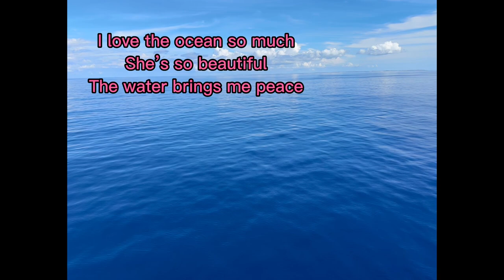Video Dairy:Chapter 1.1 - Family Cruise - a light vacation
Todays video is a new series im calling the video dairies and this is episode 1: a family cruise 🚢
Spam @kayyssecretcloset
Music used
FQA🥰
Age: 19
Height: 5’2
Birthday: April 14th a.k.a BIG ARIES ♈️
Location: Atlanta/ Carrollton, GA
University: The University of West Georgia
Zeus FQA🐈‍⬛
Full name: Zeus Boy
Breed: Tabby cat
Age: 7 months
Birthday: June 14 aka little Gemini ♊️